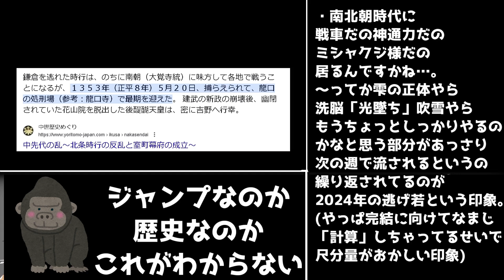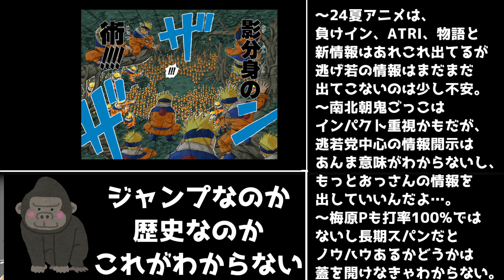【2024年夏アニメ】「逃げ上手の若君」が苦戦しそうな理由を考える動画【クローバーワークス・結川あさき・アンデッドアンラック・夜桜さんちの大作戦・マッシュル・ジャンプ主人公】【トラペジウム公開記念】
僕がいちばんなんにもないんだろう
君もいちばんなんにもないんだろう
僕ら なんも なんも なんも
なんも手にできてないんだろう

2024年春アニメ視聴予定
アイドルマスター シャイニーカラーズ（アニメ）,
あげおとテイム,
アンメモ(Unnamed Memory),
ヴァンパイア男子寮,
ウィンブレ(WIND BREAKER),
からかい上手の高木さん(実写),
グリム組曲,
ヨスガノソラ(パッケージ版),
ライジングインパクト,
リンカイ,
怪獣８号,
喧嘩独学,
好きでも嫌いなあまのじゃく,
鋼鉄神ジーグ,
黒執事 寄宿学校編,
最強王図鑑,
戦国妖狐 千夜編,
戦隊大失格,
放送室の着ぐるみガール,
HIGHSPEED Étoile,
Re:Monster,
SAND LAND: THE SERIES　天使の勇者編,
SHIBUYA♡HACHI
SHOGUN 将軍,